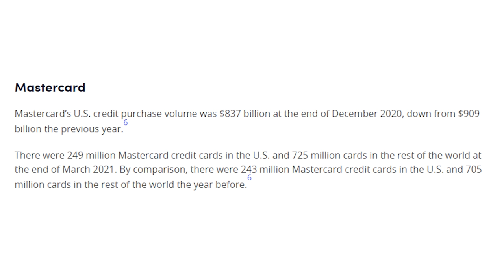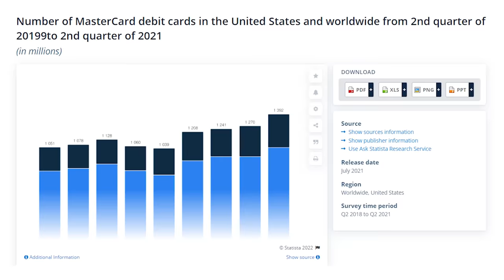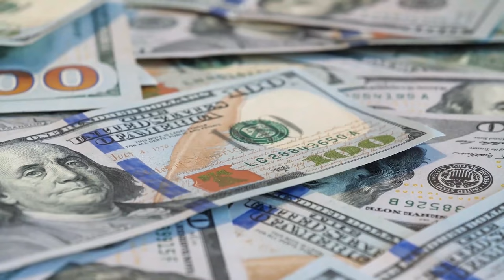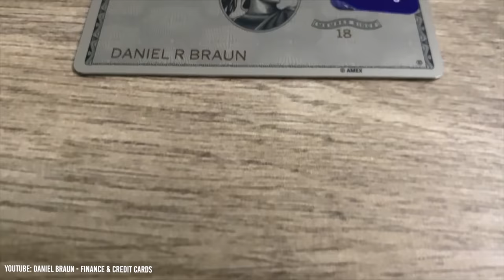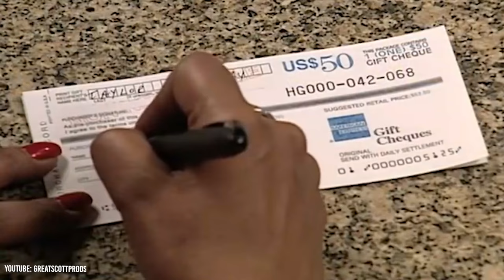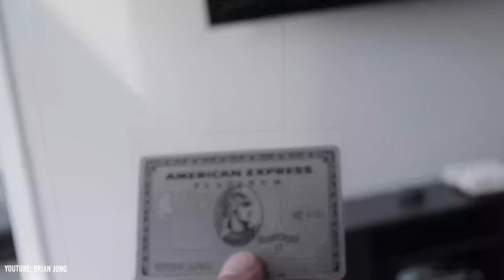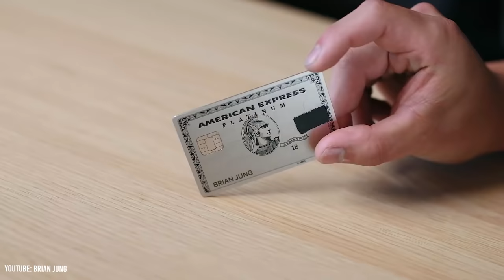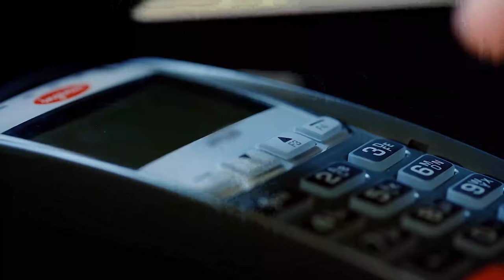How American Express Humiliates Visa & Mastercard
3% Deposit Bonus - Lock In 7.39% Yield

We’re all familiar with the names American Express, Visa, and MasterCard. Those of you looking to maximize your rewards and points often prefer Amex due to its superior rewards programs. But aside from that, there’s little difference between these card networks from the consumer’s side. From the business side though, the difference between Amex and the other two is massive. Visa and MasterCard have issued 20 times as many credit cards as Amex, yet Amex boasts the same revenue as Visa and MasterCard combined. The only explanation for this is that Amex charges higher fees to merchants and Amex customers spend a lot more money than Visa and MasterCard customers. Ever since American Express entered the card business, they have targetted high-end spenders which they like to call spend-centric. Over the years, this has proven extremely lucrative for Amex as they’re able to pull in higher fees from merchants on their highest spenders. This video explains the story of American Express and how they grew to be the king of credit cards.

Timestamps:
0:00 - American Express
2:35 - Humble Roots
4:51 - Financial Services
6:33 - The Great Winter
8:28 - Credit Cards
10:22 - Amex Today